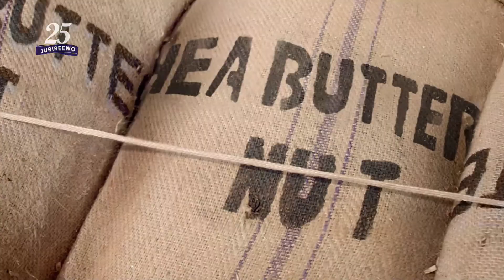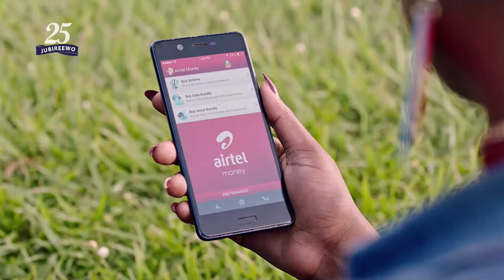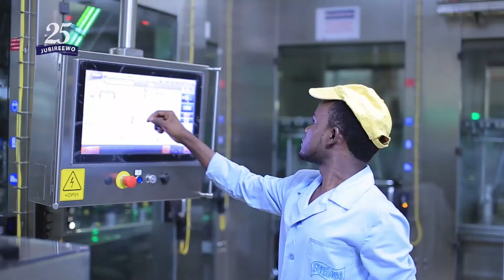WILL UGANDA AIRLINES SURVIVE THE FINANCIAL SETBACKS IN THE LONG RUN?- PASTOR MALE SPEAKS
Airing every Monday, Tuesday and friday from 10PM, Weesibe Bbiri is a political and current affairs show focusing on world current affairs as they unfold each and everyday. Hosted by Ssaava Kiyini Mayanja and produced by Wamala Moses Ross.